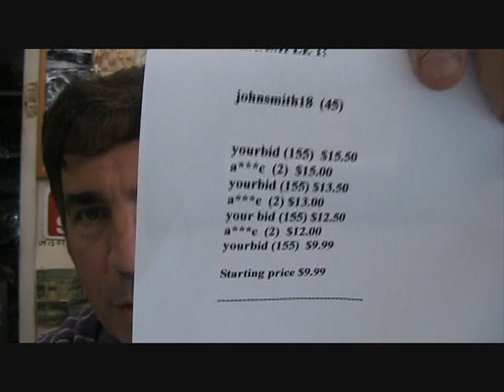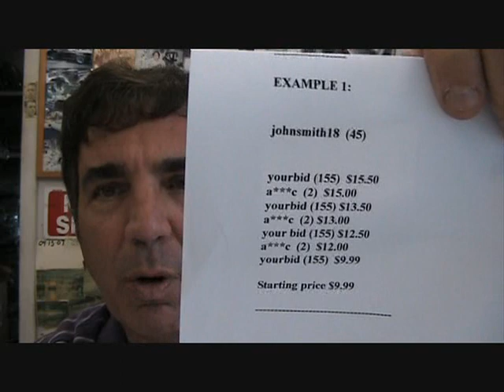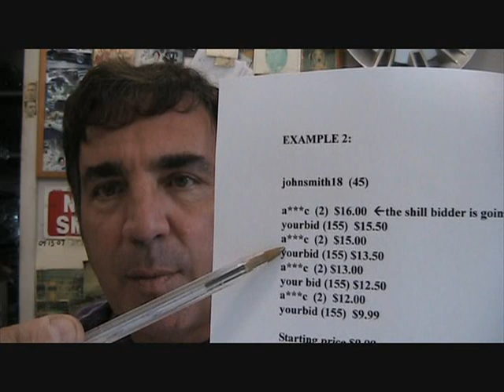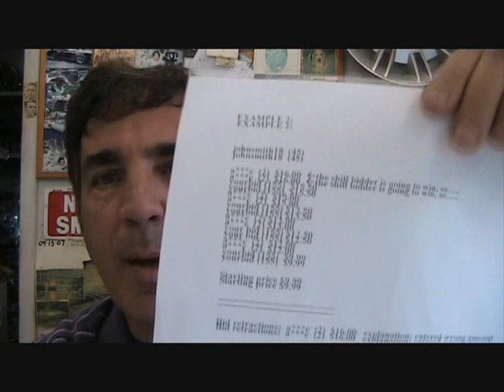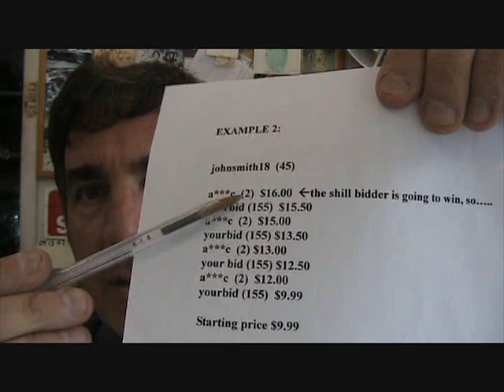How To Identify a Shill Bidder on eBay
I don't like to see anyone get scammed